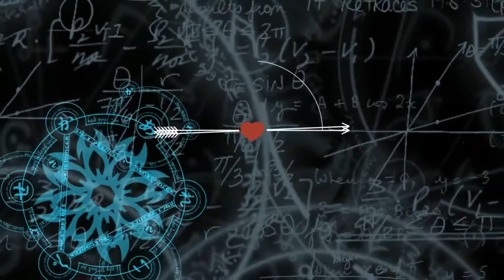CHECK IN FROM INDIANA USA #123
doing a check in from my home in indiana